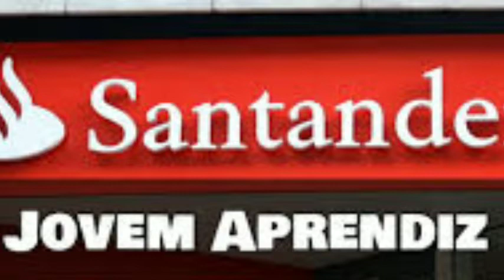Jovem Aprendiz Santander 2024: Inscrições, Vagas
Veja como fazer a inscrição para participar do Programa de Jovem Aprendiz do banco Santander e confira quais são as vagas abertas para trabalhar no Santander.